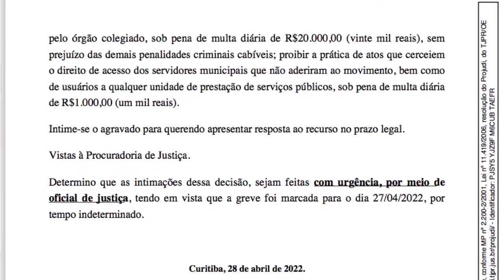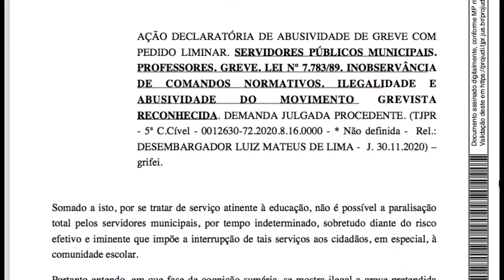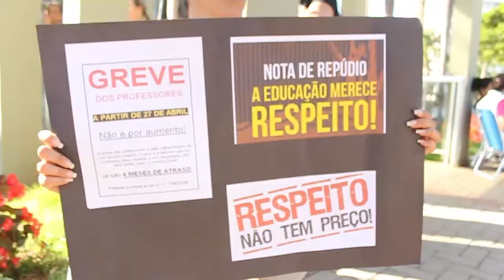Tribunal de Justiça concede liminar determinando o fim da greve dos professores de Umuarama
Em sua decisão, a desembargadora Regina Helena Afonso de Oliveira Portes explicou que por se tratar de serviço atinente à educação, não é possível a paralisação total pelos servidores municipais, por tempo indeterminado, sobretudo diante do risco efetivo e iminente que impõe a interrupção de tais serviços aos cidadãos, em especial, à comunidade escolar.